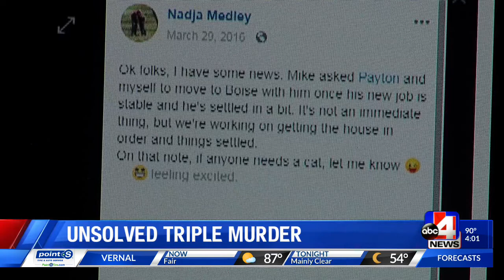Unsolved Triple Murder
Two years later Gerald "Mike" Bullinger has not been found